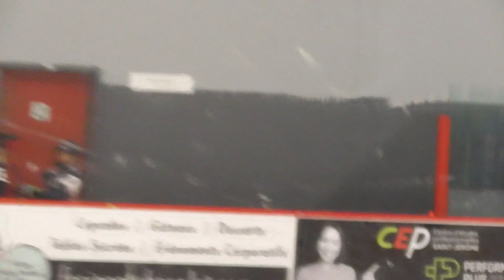24-03-28 Pionnières 1-0 vs Mistral2, Régionaux